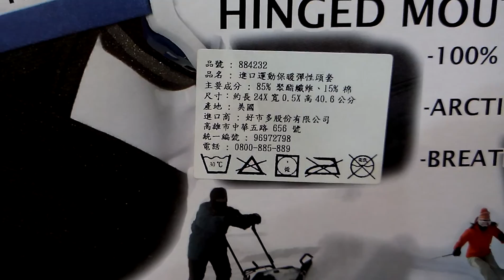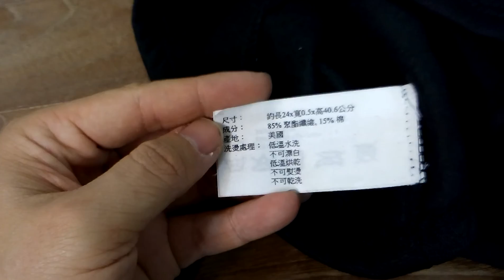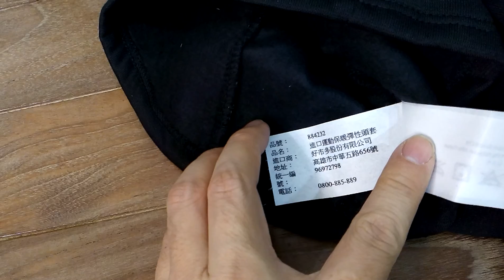[開箱] 好市多BALACLAVA運動保暖彈性頭套 20150213 [宅爸詹姆士]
逛Costco時看到最後一個,而且由4百多元變成250元,加上是Mada in USA,所以不小心又手滑了一下..
希望騎腳踏車或摩托車可以很保暖.